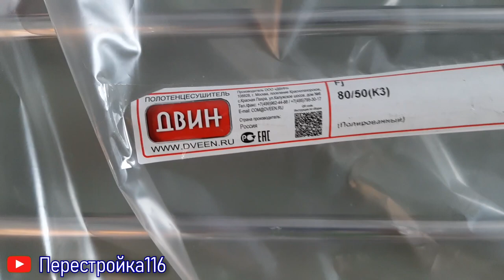ТАКОЙ монтаж СДЕЛАЮ НЕ ВСЕ. Монтаж полотенцесушителя в ванной комнате. Весь процесс.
Очередной монтаж полотенцесушителя в ванной комнате не обошёлся без переноса его в то место где ему будет наиболее удобно и труба не будет доставлять неудобство.
Планирование такой работы должно проходить на этапе проектирования дизайна в ванной комнате. Заранее нужно рассчитывать все моменты и нюансы проведения таких работ.
НО  самое главное чтобы вся эта затея ни как  не отразилась на работе основного стояка и П/С работал как надо.
Смотрите новое видео, и помните, не бывает ничего не возможного, нужно только: знание, опыт, и четкое понимание того что ты делаешь. и результат обязательно будет))
Напишите свое мнение о Этом видео и о этой работе.
ВСЕМ добра!!!